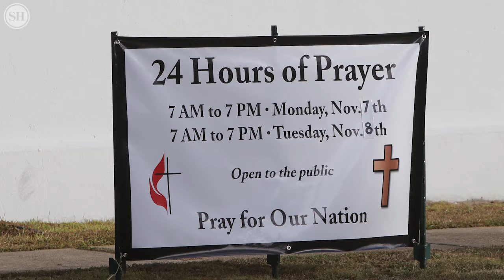Moss Point church prays for the presidential election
Members of Dantzler Memorial United Methodist are holding a 24-hour prayer vigil Monday and Tuesday to “Pray for Our Nation,” as the nation prepares to elect its next president. Concerns over the divisiveness of the election has led the congregation to stage the vigil, inviting other churches to participate.